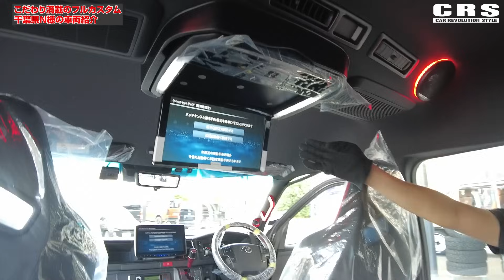初ハイエースオーナーでカスタム総額1000 万円以上!? 内装外装豪華仕様はハイエース＝バンのイメージを覆す1 台に仕上がりました！千葉県N様の愛車紹介(CRS)(ESSEX）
初ハイエースオーナーでカスタム総額1000 万円以上⁉
内装外装豪華仕様はハイエース＝バンのイメージを覆す1 台に仕上がりました！
千葉県N様の愛車紹介

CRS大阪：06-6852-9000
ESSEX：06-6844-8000